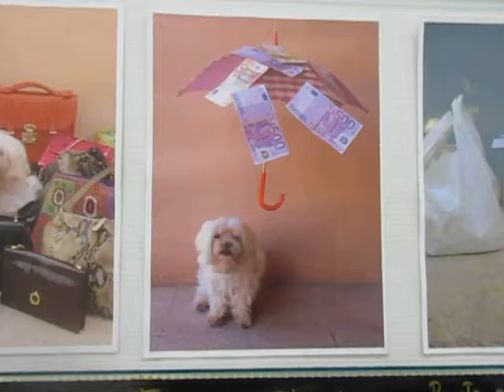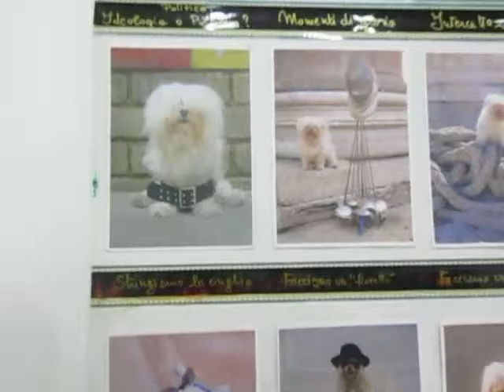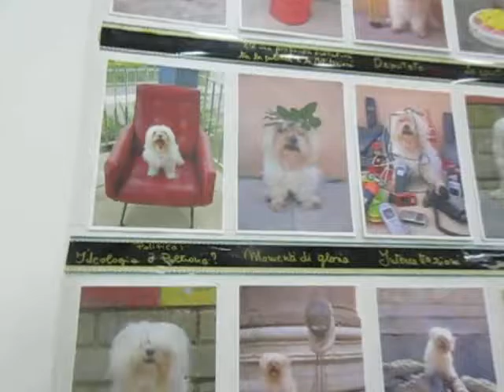Conversazione su "Quale Repubblica?" di Tiffany "Animal academicum" (2'16 © copyright Masha Sirago)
Fabio Minoli (manager) e Masha Sirago (scrittrice), conversazione su "Quale Repubblica?" di Tiffany "Animal academicum", mostra di opere formato francobollo e cartoline allo Spazio Filatelia Milano (video 2'16 © copyright Masha Sirago)

Lo Spazio Filatelia Milano ospita – dal 13 dicembre 2016 al 31 gennaio 2017 (orari Lu-Ve 8:30-14.30 / Sab 8.30 – 12 (24 al 31 dic. chiuso) – la mostra del progetto culturale di Tiffany, la cagnolina maltese protagonista degli aforismi fotografici di Masha Sirago e, con l’occasione, augurare Buon Natale a tutti.  Il 13 dicembre è disponibile una cartolina con annullo filatelico dedicato all’evento.

Definito “Animal academicum” dal filosofo Giacomo Marramao e il “Can…ravaggio” del Terzo Millennio dal Prof. Claudio Strinati, storico dell’arte, Tiffany ha un Comitato scientifico d’eccezione: Giovanni Russo, scrittore; Piero Ostellino, editorialista; Masolino DʹAmico, critico letterario; Davide Rondoni, poeta; Francesco Bruno, criminologo; Nino Marazzita, libero pensatore; Carlo Giovanardi, appassionato di filatelia;  Promotori del percorso di Tiffany anche: Giovanni Conso, Presidente Onorario Accademia dei Lincei e Ferdinando Castelli, critico letterario, le cui testimonianze oggi sono impresse nei loro contributi critici.

Firmandosi “portavoce” di Tiffany, Masha Sirago si è impegnata fin dagli inizi del progetto a superare ogni ostacolo comprensorio e linguistico e a far conoscere, con il progetto “Vita da cani”, il messaggio universale di Tiffany, ovvero il “cane, il migliore amico dell’uomo e della donna”, oltre ogni dog-ma e dog-matismo. Tiffany non è né maschile né femminile e promuovendo i veri Valori morali, culturali, artistici e spirituali riesce a parlare di tutto e con tutti. Il “cane che fa Cultura” da dieci anni a questa parte interpreta il tempo, attraverso l’arte, con tutte le sue contraddizioni e guarda il mondo con uno sguardo ironico e poetico volto verso la caducità dell’uomo, con i suoi pregi e difetti.  Tutto questo si esprime attraverso la fotografia, la scultura, la pittura, i video, i racconti.

Tiffany| biografia: “Musetta ispiratrice” che “lavora come un cane” per il bene dell’Umanità, Tiffany il “cane accademico” ha ricevuto un premio speciale per l’arte contemporanea e per la letteratura a “Spoletofestivalart” ed è stato invitato alla Casa Museo di Goethe in Roma (2012) quale cane-scrittore. Tiffany è stata intervistata sul canale televisivo Rai1 nel programma “UnoMattina” (2013). Varie testate giornalistiche nazionali e internazionali hanno scritto di Tiffany e delle sue varie mostre nelle Biblioteche del Comune di Roma e Milano. Il compositore e violoncellista Giovanni Sollima ha improvvisato (luglio 2014) con un flash-mob tra musica e scultura con il suo archetto sotto l’Arco della Pace per il messaggio profondo e di Pace di Tiffany. La scultura Tiffany è anche “salita sul podio” accanto al direttore d’orchestra A.Bernardi in due concerti di musica classica nella Chiesa di San Marco a Milano (2016).